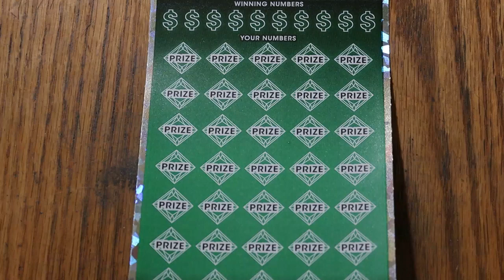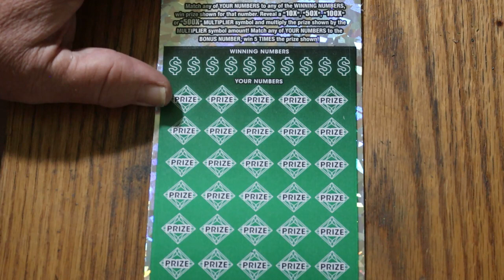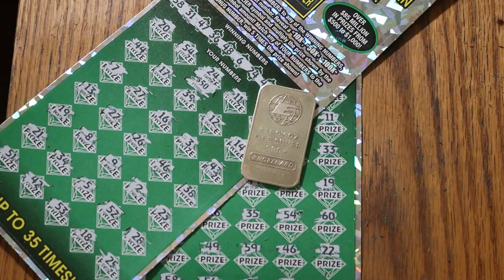A PAIR OF $50💥500X💥😃